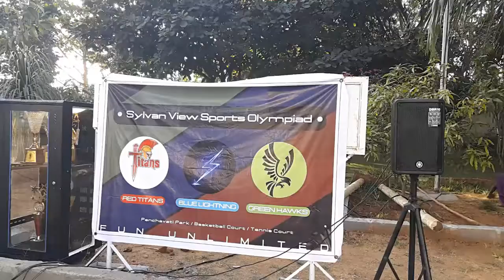Sylvan View Sports Day Trophies